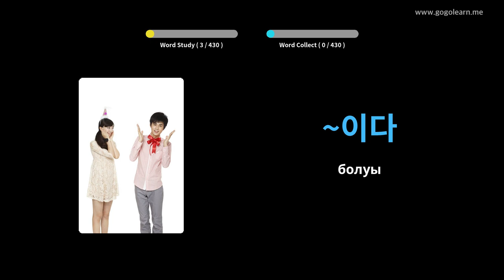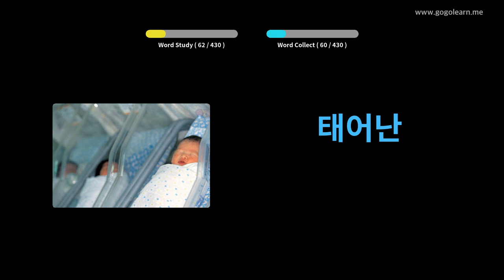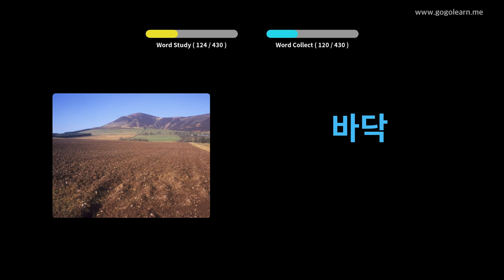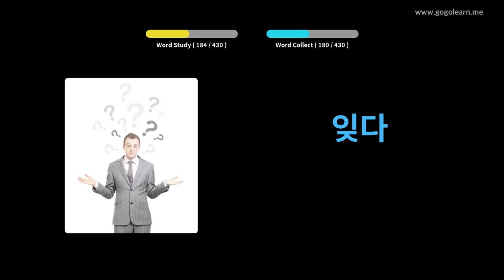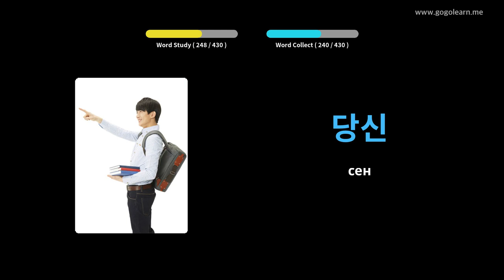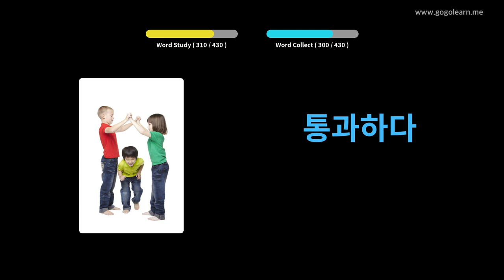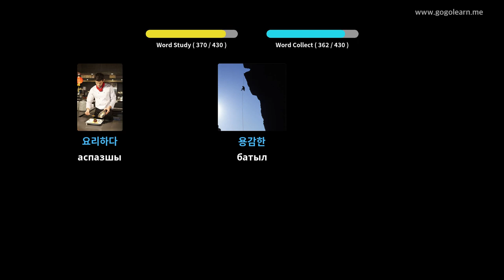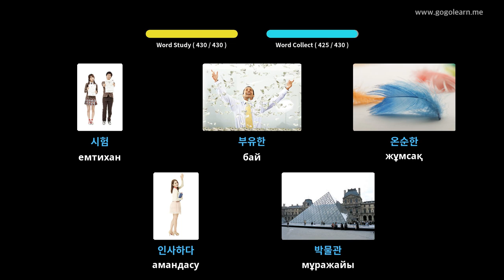1 корей тілінің сөздік қоры | Golearn